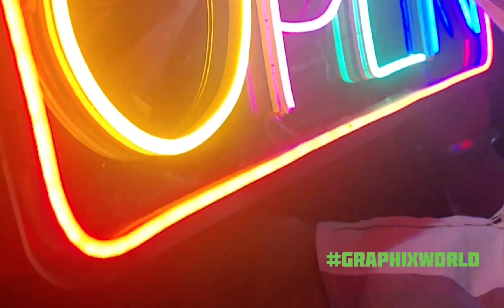Neon Sign | LED Sign | INDIA 🇮🇳